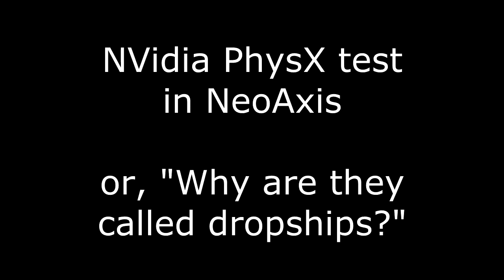NeoAxis dropship test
Why are they called dropships? This is a dropship droptest to test nVidia Physics joints.